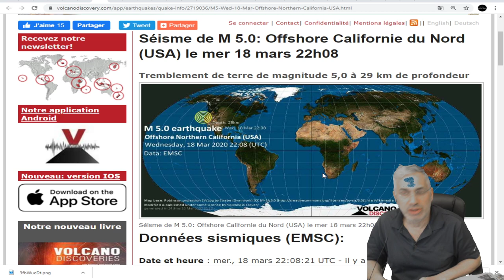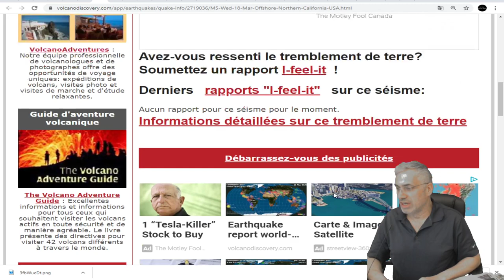DERNIÈRE HEURE; LES ÉVÈNEMENTS SE SUCCÈDENT; TREMBLEMENT TE TERRE DE 5.0 AU LARGE DE LA CALIFORNIE!